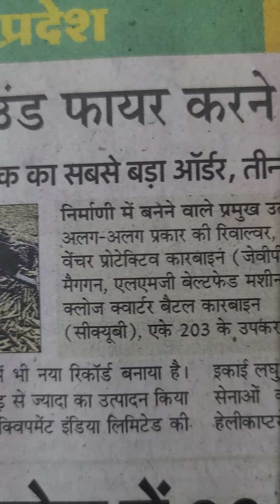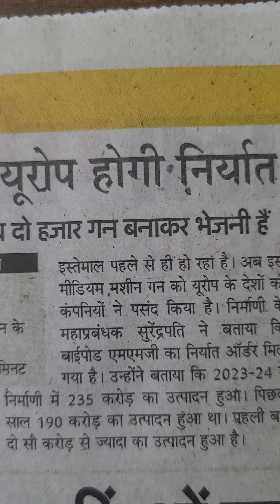1 मिनट में 1000 राउंड फायर करने वाली मैग गन यूरोप होगी निर्यात